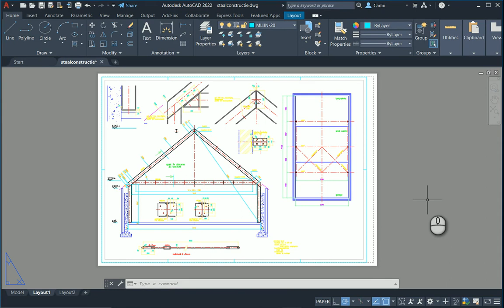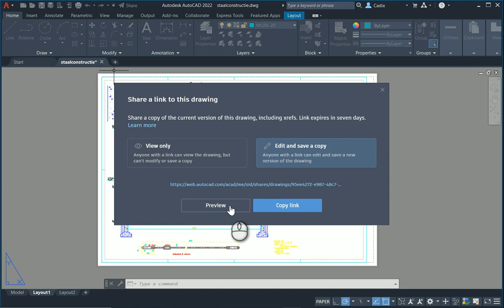AutoCAD 2022 | Share functie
Het delen van een kopie van een tekening, xrefs of font files, op de Autodesk cloud zodat anderen het kunnen bekijken en/of wijzigen, is met de komst van AutoCAD 2022  sterk verbeterd. Het is éénvoudiger en veiliger geworden.